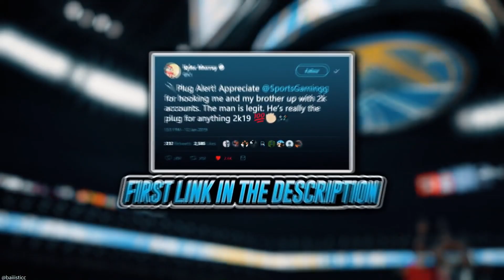THE HEIST PART 2- MY POINT FORWARD CANNOT BE STOPPED! BEST JUMPSHOT AND DRIBBLE MOVES IN NBA 2K20